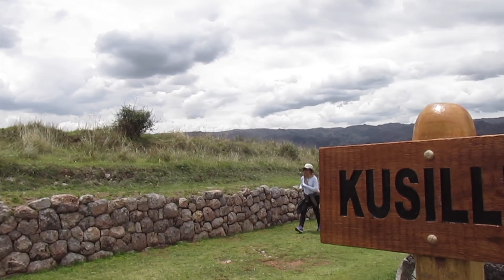Exploring Ancient Tunnels Near Cusco Peru